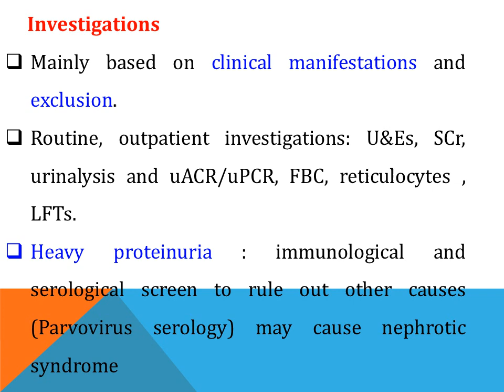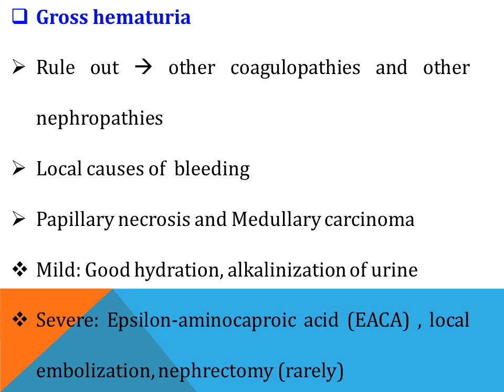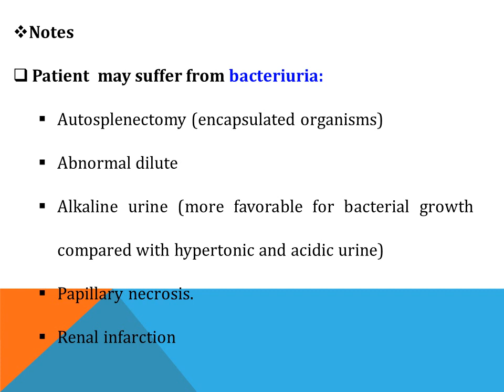sickle cell nephropathy SCN